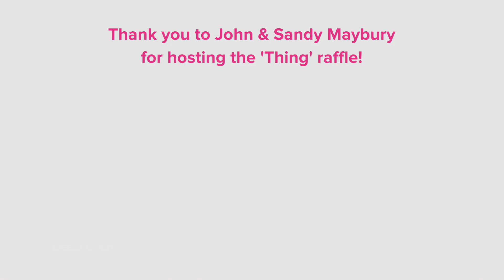Rays of Hope "The Thing" Raffle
Rays of Hope was proud to partner with Co-Chairs Sandy & John Maybury to host the Volkswagen ‘Thing’ raffle to benefit Rays of Hope. Congratulations to winner Matt Tuttleman! Through the ‘Thing’ raffle and the two Maybury Material Handling Car Shows hosted in July and August, we raised over $7,500 in support of local breast cancer research and survivor programs.